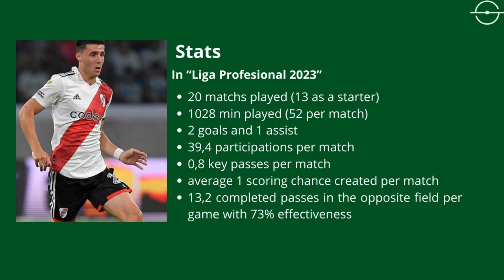HIGHLIGHTS JOSÉ PARADELA (english)